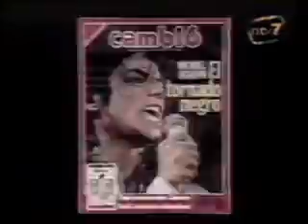Jacksonmania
what provoked Michael Jackson with his dancing and singing in concerts .